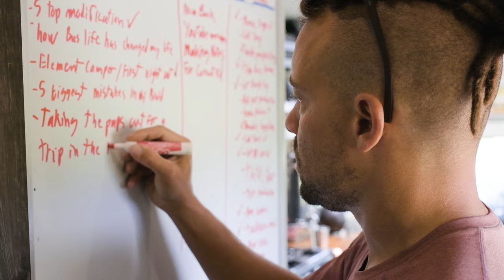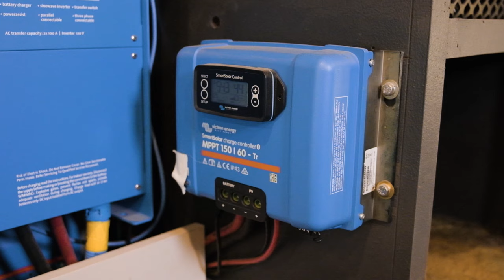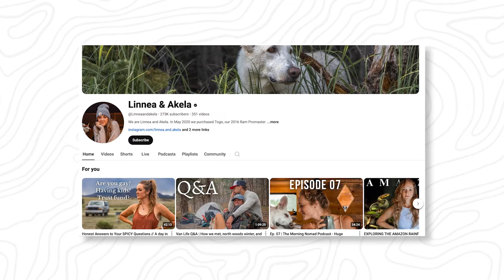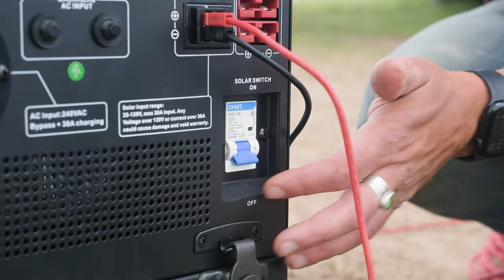Pequeña vida en 40 acres de tierra virgen: recorrido en autobús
este vídeo está patrocinado por Point Zero. y ahorra un 10% con el código TINYHOME10

En este video, Chris lo lleva en un recorrido completo por su conversión de autobús escolar fuera de la red, Zeppelin 2, y su viaje viviendo de manera sustentable en una propiedad. Desde la construcción de la cocina perfecta por accidente hasta el uso de fuentes de energía renovables como la energía solar, este video es perfecto para cualquier persona interesada en la conversión de autobuses escolares, la vida fuera de la red o la creación de un estilo de vida sustentable. Ya sea que esté soñando con convertir un autobús escolar en una pequeña casa o vivir fuera de la red en su propio terreno, este recorrido está lleno de inspiración y consejos prácticos.

Dentro de la conversión del autobús: Chris muestra su autobús escolar con techo elevado bellamente convertido, diseñado para sentirse como un apartamento sobre ruedas. Descubra cómo incorporó toques antiguos, como una estufa camper de los años 50, un refrigerador de 24 V para mayor eficiencia y un fregadero enorme que ahorra agua. Los elegantes detalles en acero inoxidable del autobús le dan a la cocina un aspecto moderno, mientras que un conjunto de mapas antiguos en el techo agrega un carácter único.

Vivir fuera de la red: Chris y su pareja, Linnea, comparten su estilo de vida fuera de la red en su propiedad remota. Descubra cómo gestionan las necesidades de energía con paneles solares y una fuente de energía auxiliar, y cómo hicieron del acceso al agua una prioridad mediante la perforación de un pozo. Chris también analiza la importancia de diseñar un sistema eléctrico energéticamente eficiente, incluido el uso de un inversor de 5000 W, paneles solares y baterías de litio, lo que hace que el autobús sea autosuficiente durante largos períodos fuera de la red.

Jardinería y autosuficiencia: Únase a Chris en su jardín, donde él y Linnea están trabajando para lograr una vida más sostenible. Desde cultivar sus propios vegetales hasta planificar el futuro ganado, la pareja demuestra cómo los pequeños pasos hacia la autosuficiencia pueden ser increíblemente gratificantes.

Construyendo una vida fuera de la red: Chris reflexiona sobre su viaje desde trabajar en un trabajo corporativo de 9 a 5 hasta vivir un estilo de vida fuera de la red en su autobús escolar personalizado. Descubra cómo transformó un pedazo de tierra virgen en una cómoda base de operaciones para él y Linnea, mientras seguía viajando en autobús durante los meses de invierno. Ofrece información y consejos para cualquiera que quiera dar el salto a una vida fuera de la red o a un proyecto de conversión de un autobús escolar.

Características clave cubiertas:
-Cómo construir una conversión de autobús escolar con soluciones de almacenamiento eficientes
-Diseñar una cocina sostenible para vivir fuera de la red
-Alimenta tu pequeña casa con energía solar y auxiliar
-Viviendo fuera de la red en tu propio terreno
-Consejos de autosuficiencia, incluida la jardinería y la gestión del agua.
-Los beneficios de un estilo de vida híbrido: viajes nómadas a tiempo parcial, vida fuera de la red a tiempo parcial
-Si estás considerando convertir un autobús escolar o quieres aprender más sobre la vida fuera de la red, ¡este video es para ti!